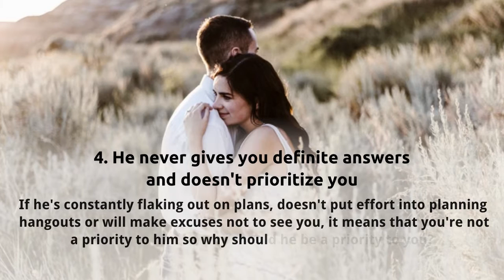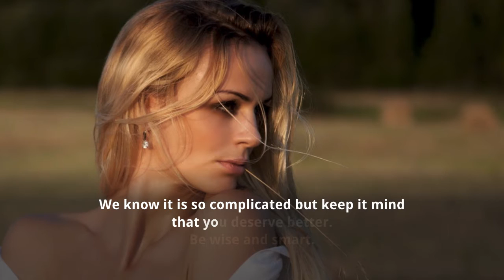【Toronto Maker】 Important Signals?! - Toronto Local Lifestyle Love Tips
Important signs he's not that into you.

There are two ways to spread light.
They are either by candle or by the mirror which reflects light.

Source: Narcity